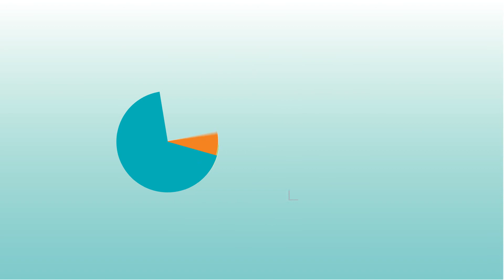What is Transaction Data?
For any bank, payment processor or other financial institution concerned about the end customer experience, transaction data is your goldmine. Each transaction that travels across an ATM, POS, Mobile Banking, Internet Banking, Branch, Core Banking or Messaging Middleware environment can provide powerful answers to questions such as:

- What are customers experiencing?

- How are my networks, applications and third party service    providers responding?

- What is the business value of each consumer transaction from a revenue or service perspective?

In today’s complex networks, electronic transaction volumes continue to increase, leading to some Big Data challenges. One transaction is often made up of sub transactions – many moving parts between a start point such as the ATM, and the end point, such as a host authorization. These moving parts could include things such as transaction switches, firewalls, service applications or host security models. When INETCO talks about transactions, we talk about all the Big Data collected on an end-to-end transaction path, correlated into one, complete transaction.